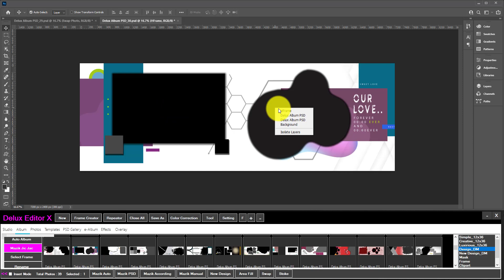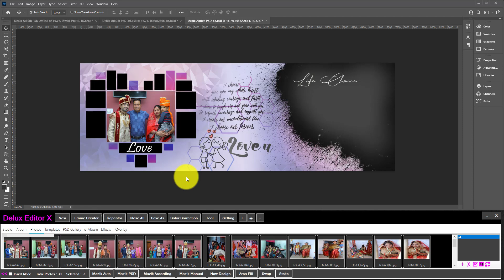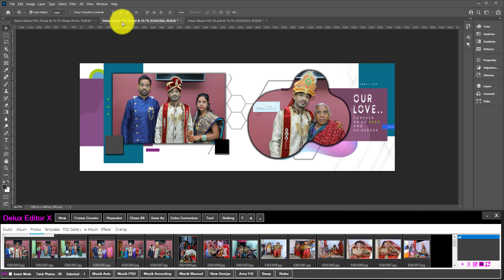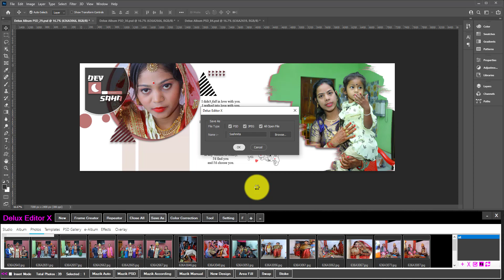Mazik Fill Image of Selected Photos I Delux Editor X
Fast Mazik Fill Image of Selected Photos I Delux Editor X

Features:-
-Works With All Types of Market PSD
-One Click Photo’s Quick Fill “Mazik Auto”
-Select Any Area With Any Selection Tool And Fill Photo Easily
-Replace And Fit To Frame
-Apply Or Replace Mask & PNG Frames
-Split Merged Layer To Multiple Layers
-Swap Photo Between To Frame Or Layer
-Apply Any Light Leak, Bokeh, Sparkle or Any Types of Light FX With A Single Click.
-Apply Any Quotes, PNG Clipart, Backgrounds
-Sky Replacement & Also Apply New Sky Again
-Lot’s Of Effects Available In Effect Panel
-Quick Save in JPG and PSD Both Format
-Batch Correction & Retouching, Select Multiple Correction
-Photo Retouching, Makeup and Correction & Lot’s of Editing Tools
-Create A e-Album of PDF.
-Create A e-Album of Video.